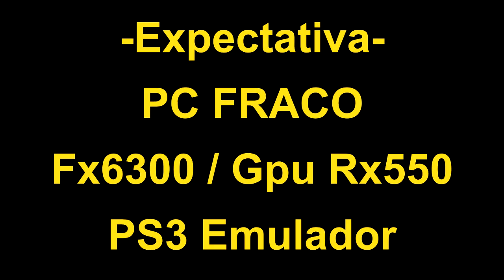Silent Hill Downpour PlayStation 3 No emulador RPCS3 | nerd até o caroço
È gostoso contrariar o fórum gamer alheio, FX 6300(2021) rodando Emulador de PS3, desde 2012 fazendo a alegria do PC fraco. Roda até Ps3.

Configuração :

Placa Mãe: Asrock
Memória : 8GB
Cpu :Fx 6300
Gpu Rx 550 AMD 2GB

nerdateocaroco
nerd ate o caroco
junior nerdateocaroco
canal da nerdateocaroco